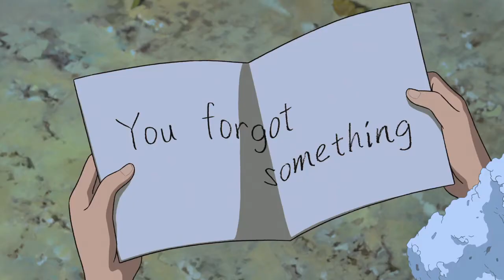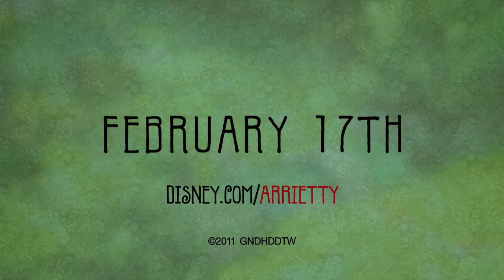The Secret Wolrd Of Arriety - Official Trailer [HD]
Genres: Animation | Family | Fantasy
Starring: Mirai Shida | Ryûnosuke Kamiki | Shinobu Ohtake
Release Date: February 17th 2012

The Clock family are four-inch-tall people who live anonymously in another family's residence, borrowing simple items to make their home. Life changes for the Clocks when their daughter, Arrietty, is discovered